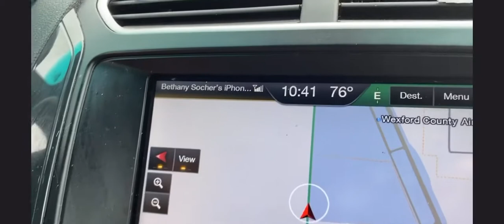The Landing Dance Academy’s Covid Recital!!!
Our recital for the Landing was suppose to be in May but due to COVID-19, it was postponed until July. Lauren, Aubrey, Payton, & Kya came along to support two of their friends. I did respect social distancing at the show as well as wear my mask when around anyone but these girls. It was such a fun day! I’m glad we had our recital! It’s better late than never!